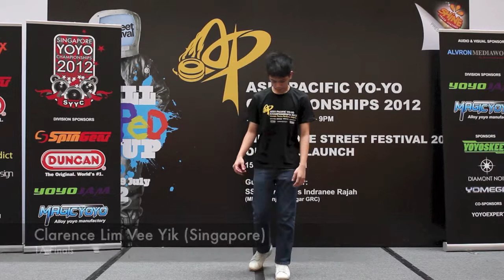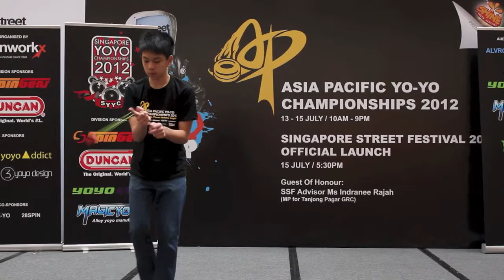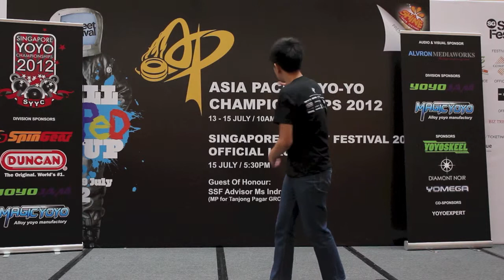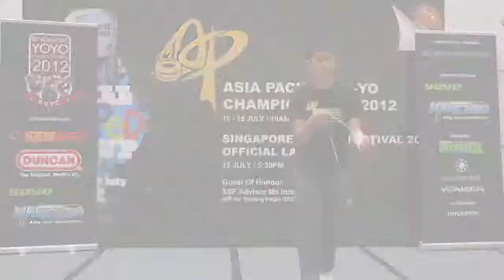SYYC12: 1A Finals - Clarence Lim Vee Yik (SG)